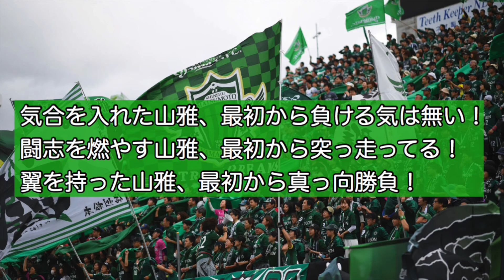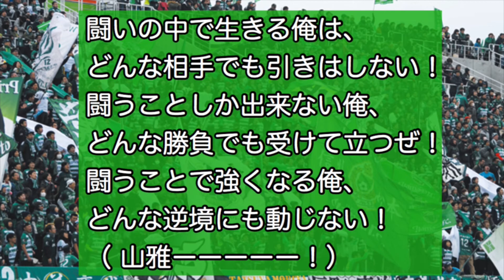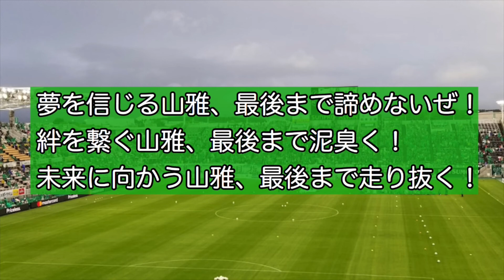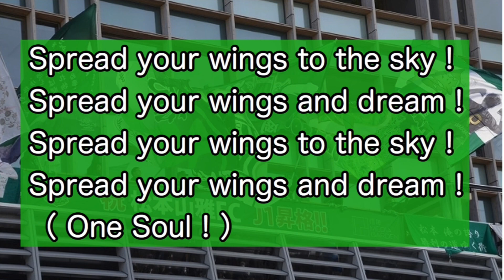ダンプのラジオ談義！【生贄ゲスト／福岡ソフトバンクホークス スタジアムDJ・藤澤翼っち②〝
LCV FM【ダンプおやじBOYの やっつけラジオ♡ナイトメア♡】DJ.ダンプおやじBOY
生贄ゲストコーナーでオンエアーしたトークバトル✨
ゲスト／福岡ソフトバンクホークス スタジアムDJ・ラジオDJ…藤澤翼
リベンジなるか！？

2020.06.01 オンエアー